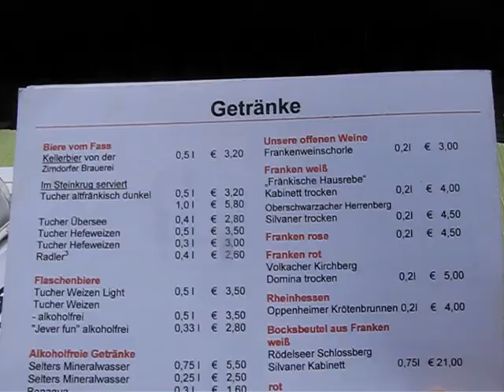Nuernberg: tour of the old city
Taking a bike ride in and out of 1000 year old city in Southern Germany.